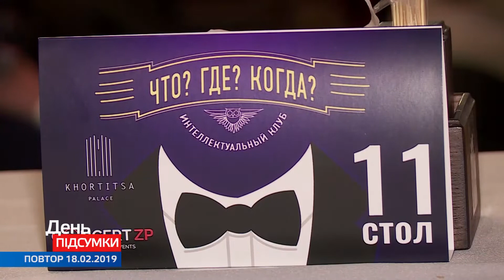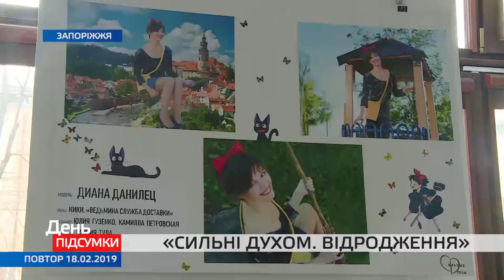ДЕНЬ ПІДСУМКИ 18.02.2019